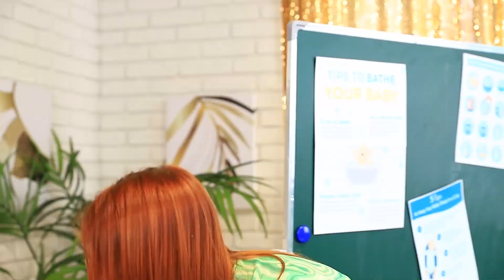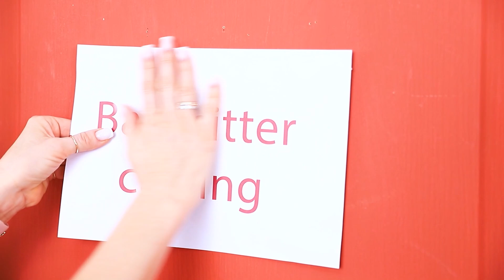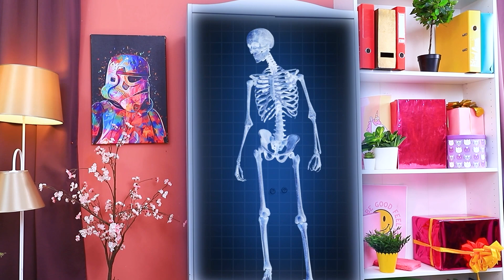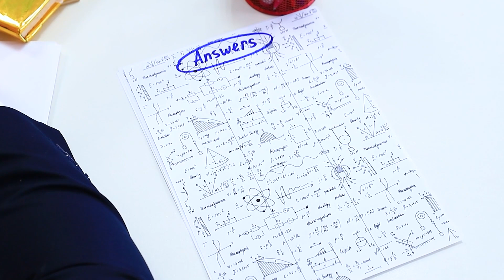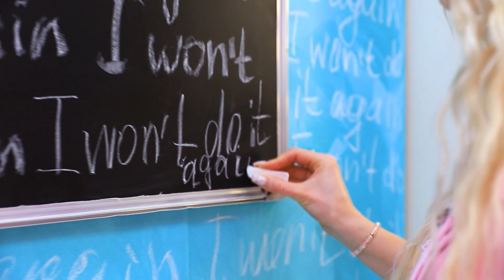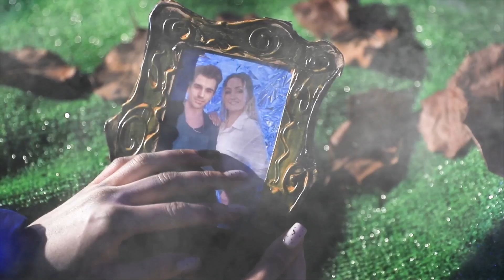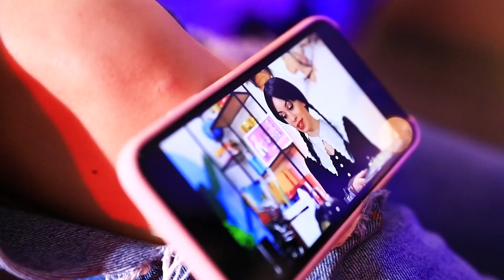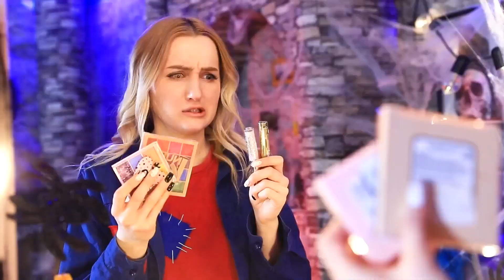Vampire Enceinte Et Fauchée Dans Une Famille De Milliardaires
Une vampire fauchée pourrait-elle un jour vivre dans une famille ultra-riche ? Non, jamais... à moins qu'elle y trouve le véritable amour ! Les nouveaux beaux-parents d'Alice auront beaucoup de mal à supporter son attitude et ses habitudes, et les choses ne feront qu'empirer maintenant qu'elle est sur le point d'avoir un bébé ! Alice apprendra-t-elle un jour à se comporter correctement dans la haute société, ou restera-t-elle une paria jusqu'à la fin de ses jours ? Regarde cette vidéo pour découvrir les incroyables aventures vampiriques de notre audacieuse fille vampire et de son riche fiancé !